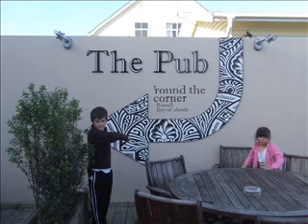Why Michael, Michela, Luke and Georgina love Russell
Russell is a little village located in the Bay of Islands at the top of New Zealand. We come from everywhere to live here because we believe it's as close to heaven as we'll ever see. If you'd like to know why, just
We look forward to seeing you here soon!!